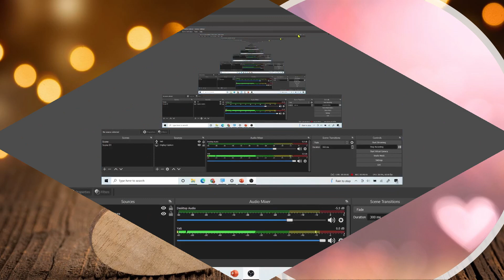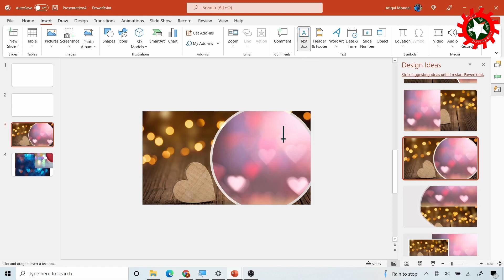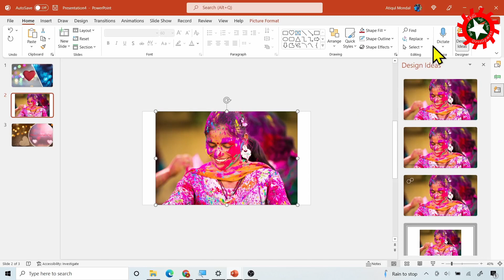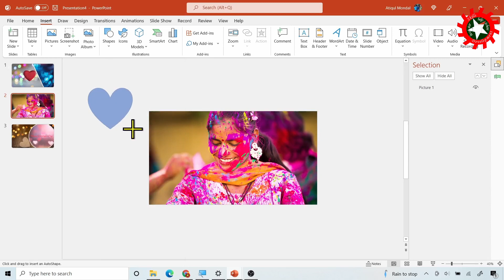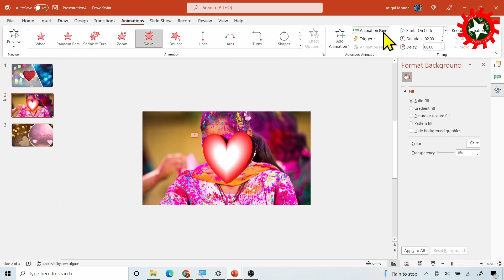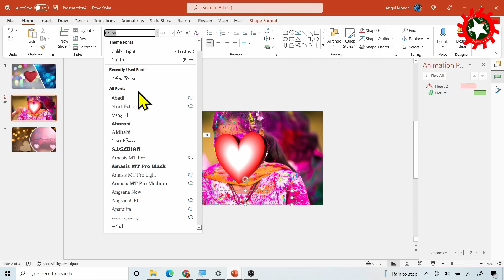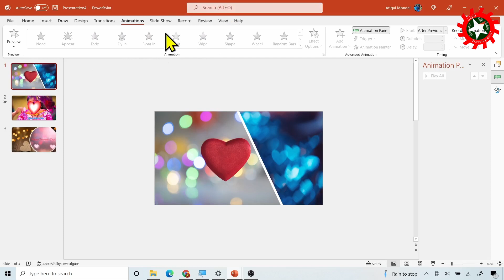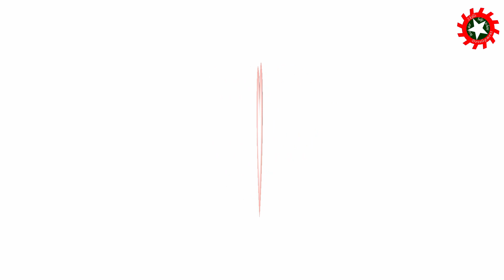PowerPoint: How to create an E-card easily || skillsDevelopment.xyz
I showed all the steps of how to create an seasonal greetings (valentine) card (e-card). You can create your own too if you follow the steps. I hope it was helpful.